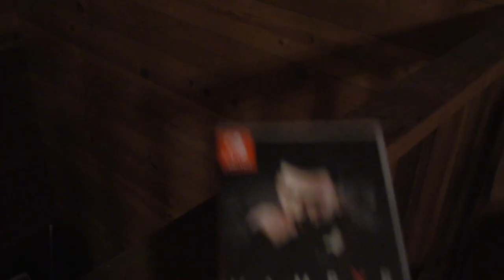Vampyr (Switch) Review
The Nintendo Reviewer fights two pandemics in Vampyr for the Nintendo Switch.